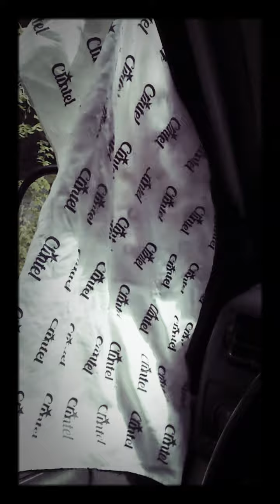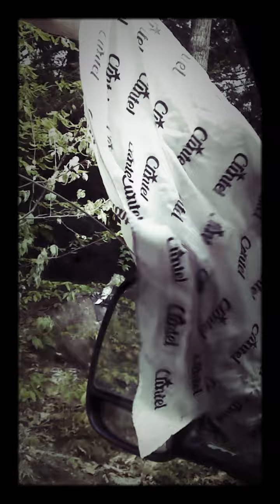ORION HCCA doin what it does🎶🎵 🔊🙉👂💣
Babying the bass knob a bit lol
Trying something different with video editing. How's it look?